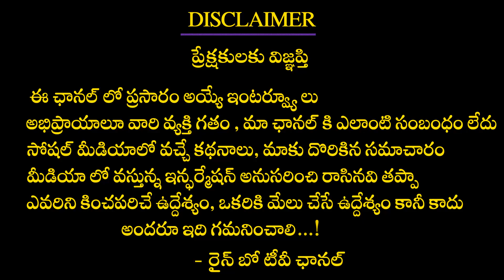మీనా భర్త ఆస్తుల విలువ తెలిస్తే | Actress Meena Husband Vidyasagar Total Property | Rainbow TV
మీనా భర్త ఆస్తుల విలువ తెలిస్తే | Actress Meena Husband Vidyasagar Total Property |